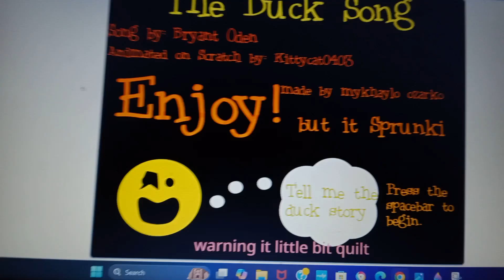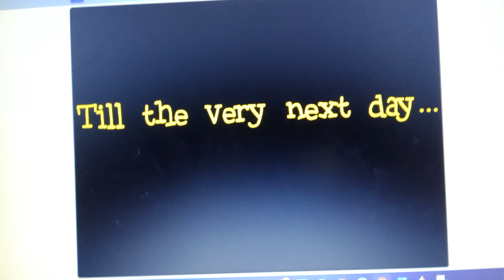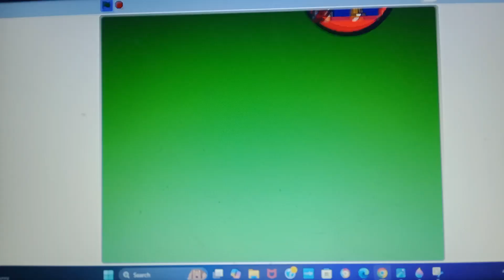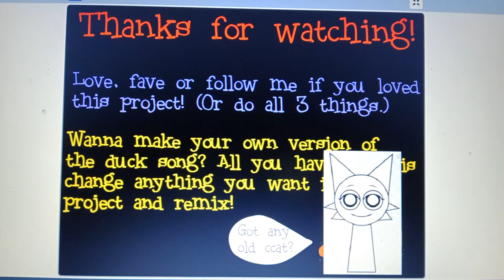the duck song but it sprunki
Characters: wenda - oren - Mr fun computer - vineria - Mr sun - black